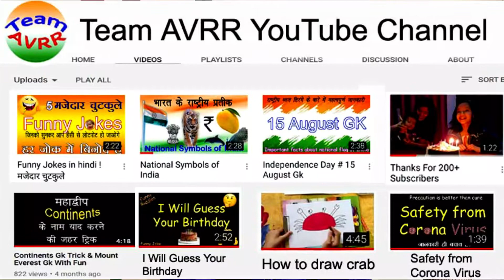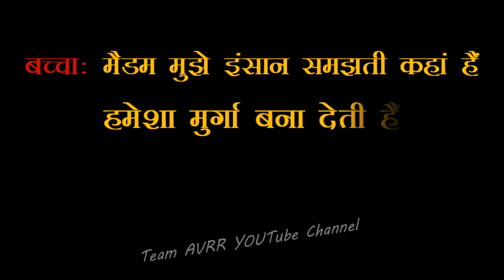Bird Flu🐓🐔 What is Bird Flu?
What is Bird Flu?
इस वीडियो में हम आपको Bird Flu Joke सुनायेंगे, वीडियो में Joke के माध्यम से Gk सिखाएंगे, इसके अलावा बहुत सारी  मस्ती और फन भी है, अगर वीडियो पसंद आये तो Like, कमेंट, शेयर करना मत भूलना और अगर आपने "Team AVRR" चैनल को अभी तक सब्सक्राइब नहीं किया है तो subscribe कर लेना, ताकि आने वाली वीडियो की नोटिफिकेशन आपको टाइम पर मिल जाये।